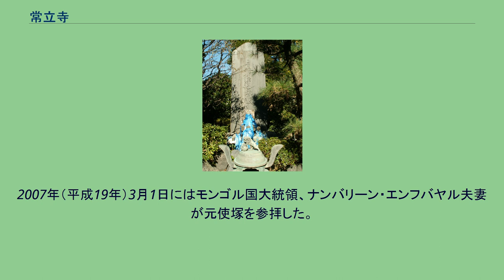常立寺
常立寺（じょうりゅうじ）は神奈川県藤沢市片瀬に建つ日蓮宗の寺。
山号は龍口山。
北条時宗の命により処刑された杜世忠ら元国使の塚がある事で知られる。
また枝垂れ梅の名所としても知られ、梅がほころぶ初春には多くの観光客が訪れる。
旧本山は身延山久遠寺。
潮師法縁。
龍口には罪人の処刑場があったが、場所については諸説あり、処刑場は龍口寺の入口西側、埋葬地は常立寺、すばな通り中央付近の西側などの説がある。
第一の元寇である文永の役の翌年、文永12年（1275年）4月15日長門国室津（現在の山口県下関市）に上陸し、高麗等の各国と同様に元への服従を求める国書を携えた杜世忠ら元の国使ら5名も建治元年（1275年）9月7日処刑されこの地に葬られた。
処刑された者たちを弔うため「誰姿森（たがすのもり）」と呼ばれる龍口寺の隣接地に埋葬され、「面影塚（おもかげづか）」を作り供養塔を立てた。
ここに真言宗の回向院利生寺と称した寺が創建されたのが常立寺のもとである。
その後利生寺は享禄5年（1532年）に妙光山法華寺（現円融寺）7世日豪により日蓮宗へと改宗し常立寺と改称した。
当初は法華寺の末寺であったが元禄11年（1698年）身延山久遠寺の末寺となる。
改宗後は周辺の日蓮宗の寺7ヶ寺と共に輪番で龍口寺の住職を務めていたが（片瀬八ヶ寺）、龍口寺に住職が置かれるようになった1886年（明治）19年以降は輪番制度はなくなり、本寺の運営に専念するようになった。
第4世日等の時に番神堂が造られた。
1925年（大正15年）9月7日、時の住職磯野本精により元使塚が建てられた。
2005年（平成17年）4月7日、朝青龍や白鵬らモンゴル出身の幕内・十両力士らが元使塚を参拝。
モンゴルで青い布（青はモンゴルで英雄を意味する色）を五輪塔に巻き、元使を弔った。
その後も毎年、藤沢で巡業の際にモンゴル出身力士による元使塚参拝が行われるようになり、五輪塔には常に青い布が巻かれるようになった。
2007年（平成19年）3月1日にはモンゴル国大統領、ナンバリーン・エンフバヤル夫妻が元使塚を参拝した。